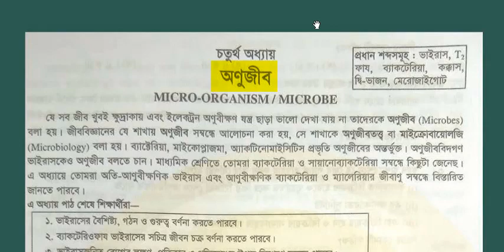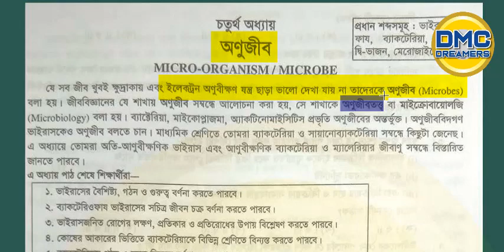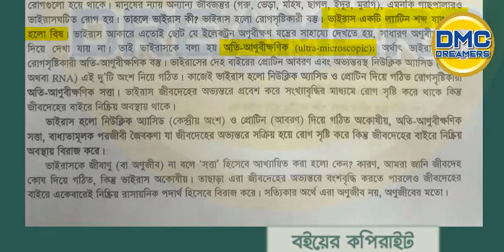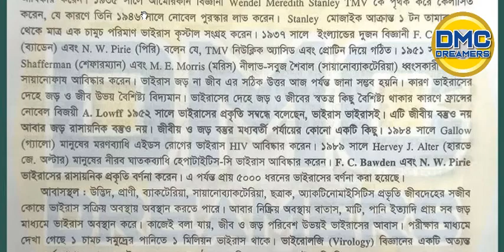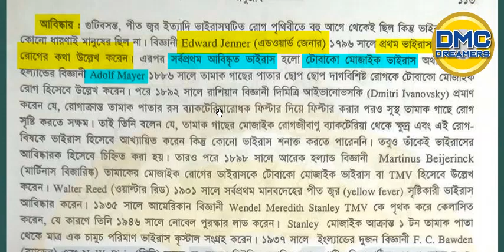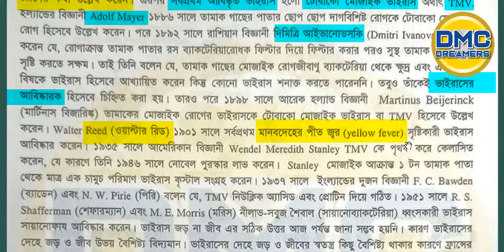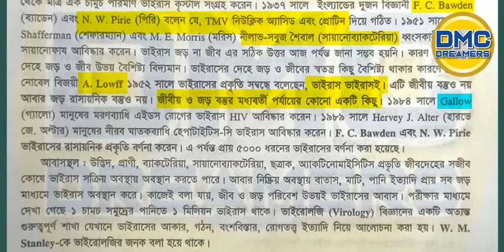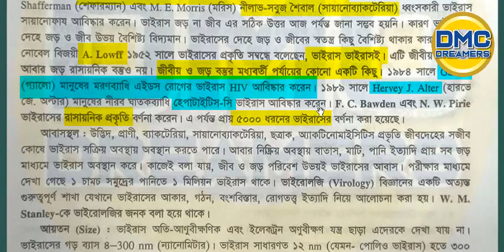অণুজীব- ভাইরাস (১ম অংশ)